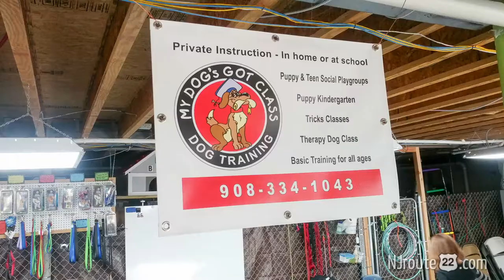The Life of Two Australian Shepherds Sonny and Ocho - Week 12 - DOG TRAINING!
Week 12 of the Two Australian Shepherds Sonny and Ocho on NJroute22.com. We have committed to training each puppy - in order to have a better future! Not the ultimate end-all solution - but a step in the right direction!